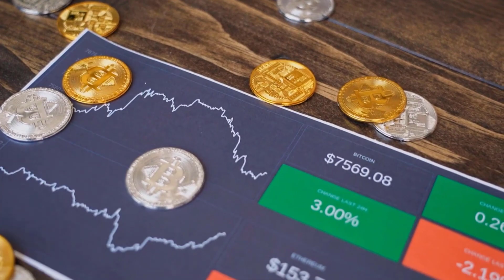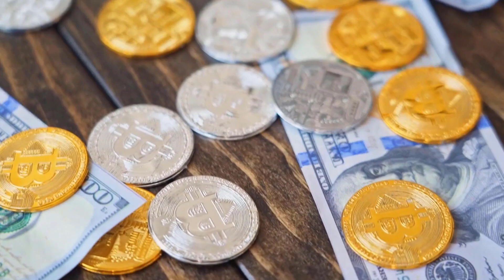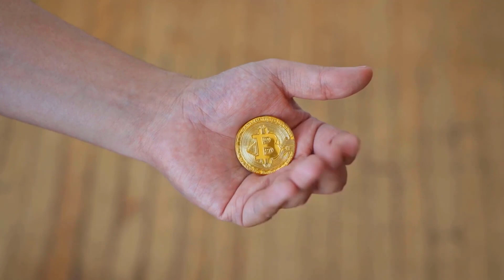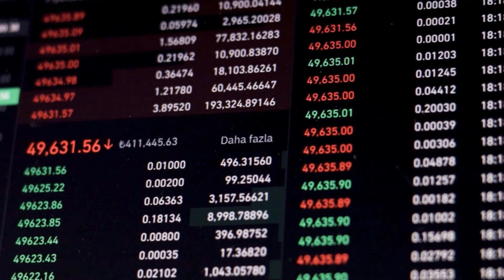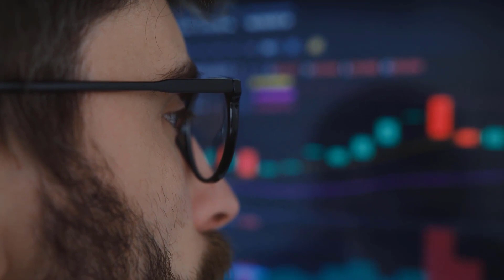NEM WILL GO TO THE MOON?? HERE'S WHY - NEM PRICE PREDICTION 2023 & LATEST UPDATES